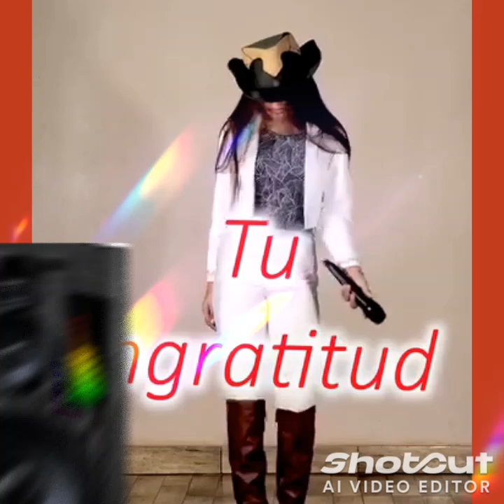tu ingratitud / HEIDY OCAMPOS 🎹🎼🎹🎼🎼🎹🎹🎹🎶🇵🇾🇵🇾🇲🇽😔😔💔💔😞